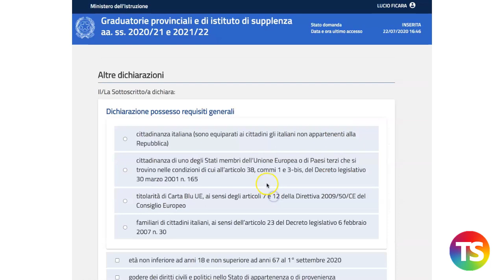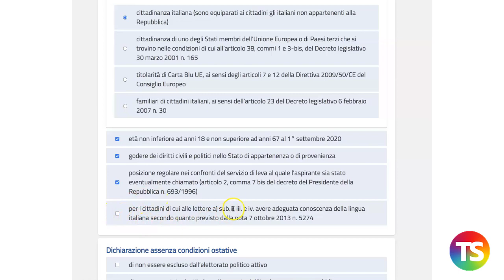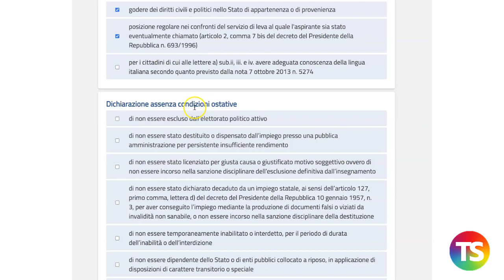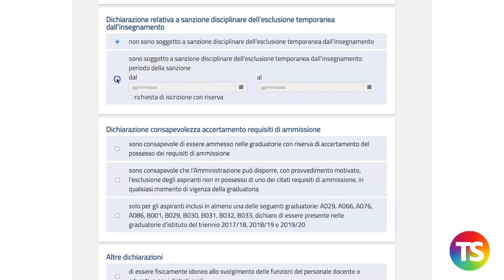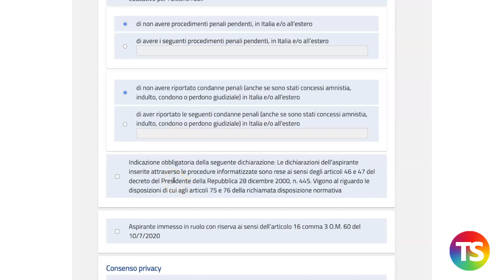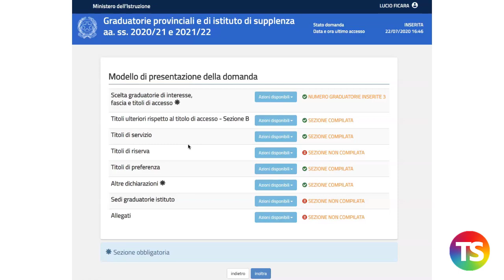Tutorial compilazione domanda per le GPS, come si compila la sezione altre dichiarazioni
In questo video tutorial, a cura di Lucio Ficara, viene mostrata la modalità di compilazione della domanda per le graduatorie provinciali e nello specifico  la sezione altre dichiarazioni.